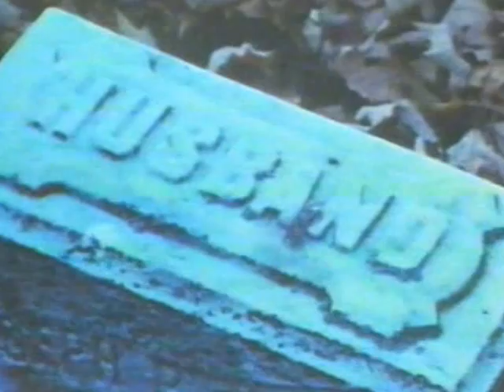The Alpha Band - You Angel You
A rockin' Dylan cover from the Alpha Band's 1977 album, SPARK IN THE DARK (Arista).  Video footage: RENALDO & CLARA.